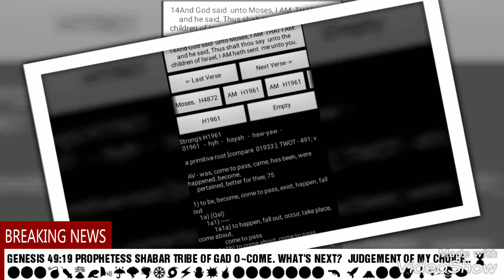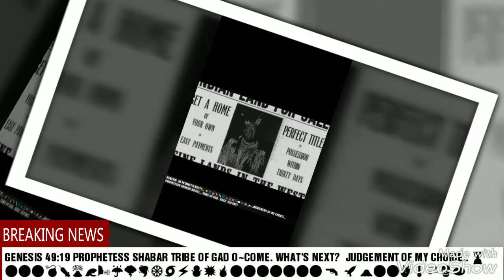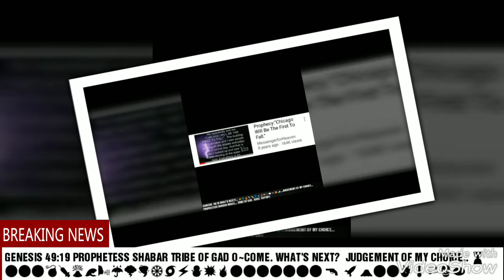PROPHESY TO ISSACHAR FOLLOW THE COMMANDMENTS. PROPHETESS SHABAR TRIBE OF GAD.WW3.HEBREW.